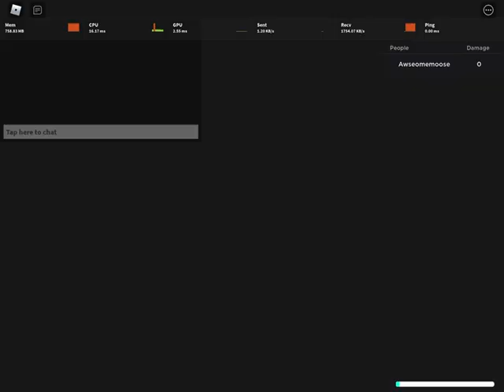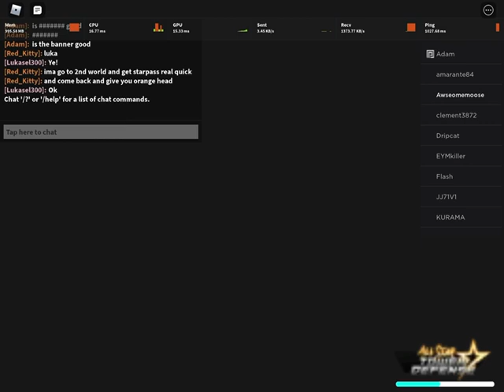ALL STAR FUN!!!